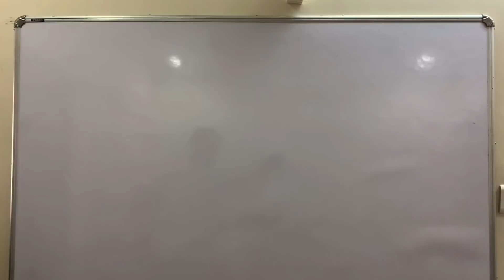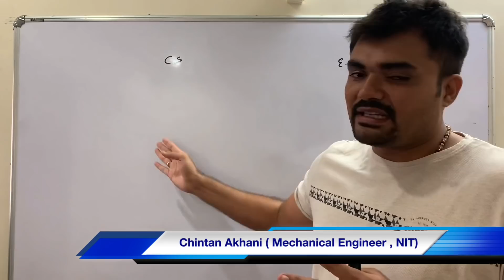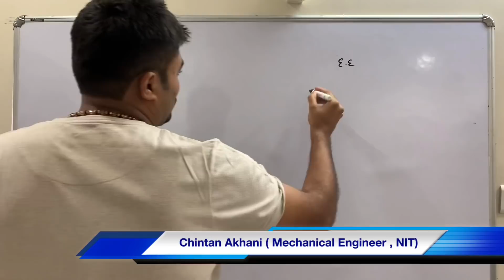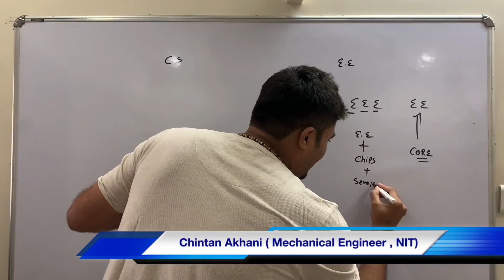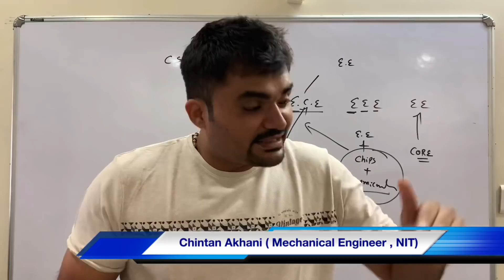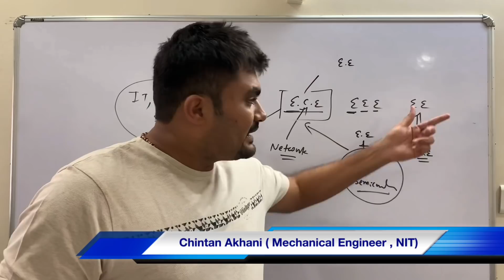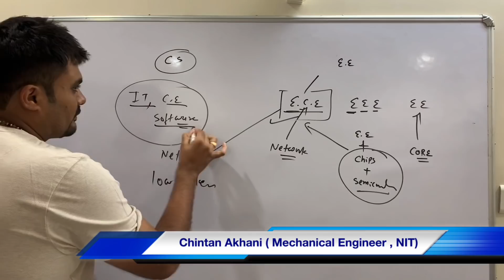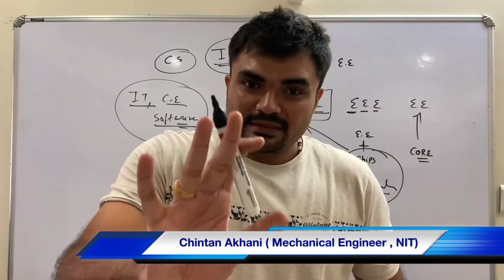CE / IT / SE / ICT / ECE / EEE / EE કઇ BRANCH લેવાય? | ACPC CHOICE FILLING